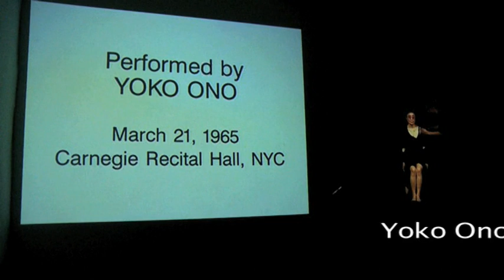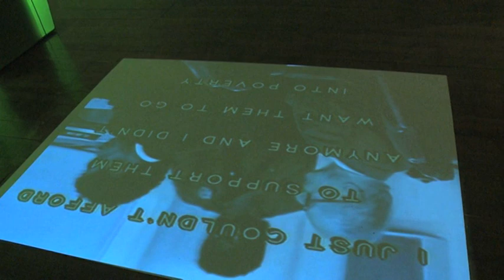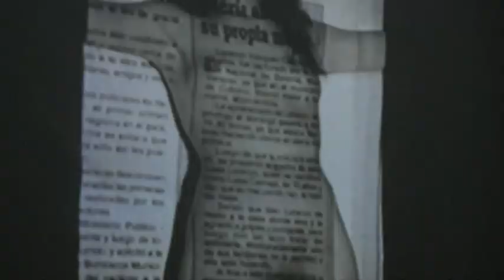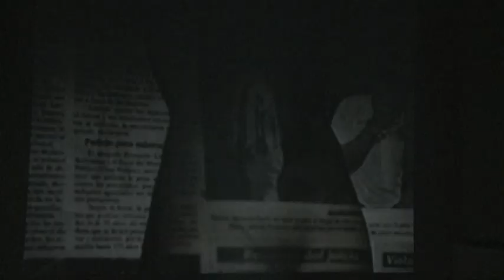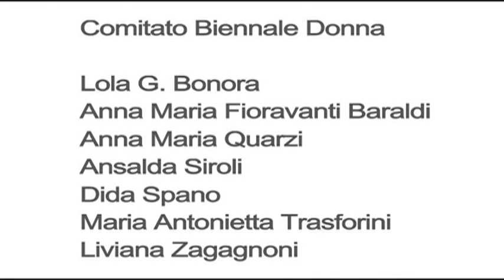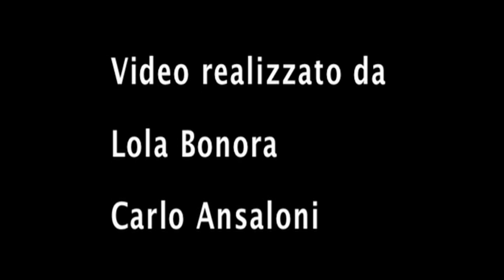XV Biennale Donna di Ferrara - VIOLENCE, l'arte interpreta la violenza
Video tratto dalla XV Biennale Donna di Ferrara
La mostra intitolata "VIOLENCE, l'arte interpreta la violenza" è a cura di Lola Bonora e Silvia Cirelli
Il video è a cura di Lola Bonora e Carlo Anseloni
Elaborazioni sonore: Stefano Faqui-Massidda